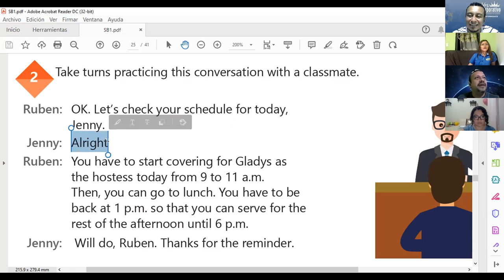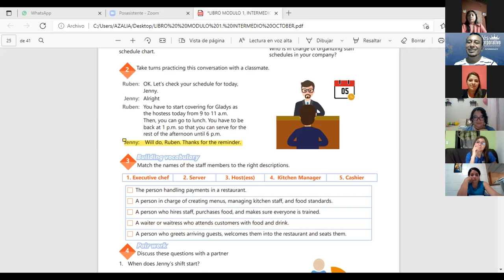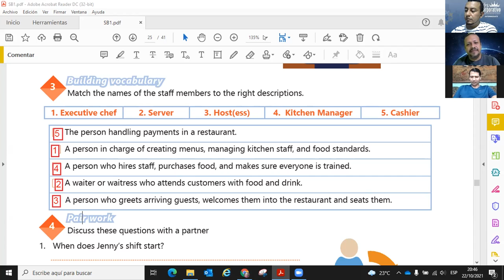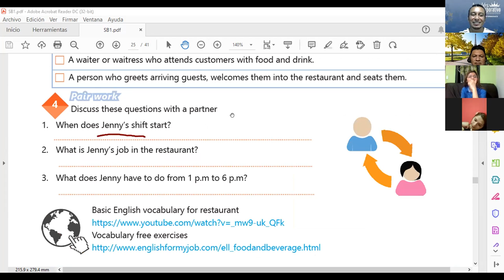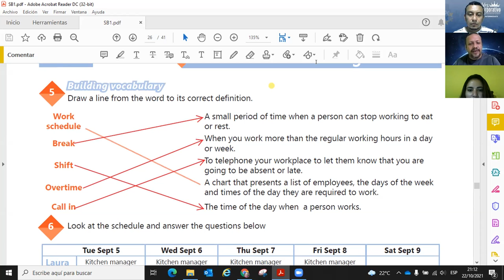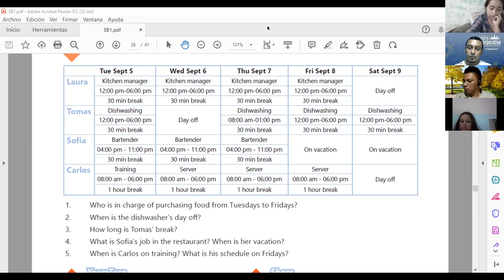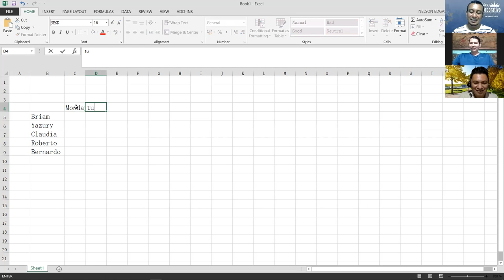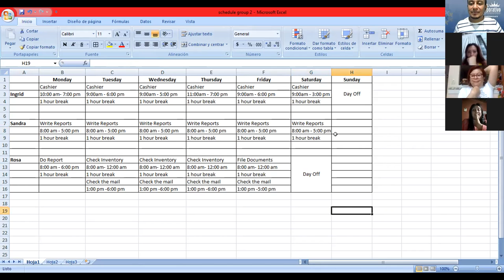Ingles Corporativo-VIDEOCONFERENCIA #17, HOW TO USE SUPERLATIVE FORMS OF ADJECTIVES